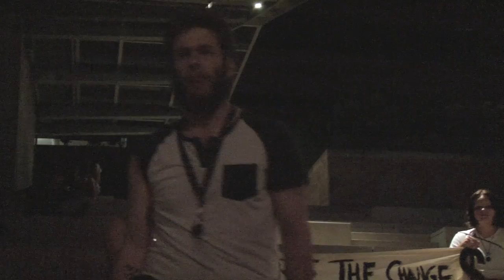Occupy Austin -night protester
Occupy Austin. Filmed on October 6-7, 2011. Austin City Hall.